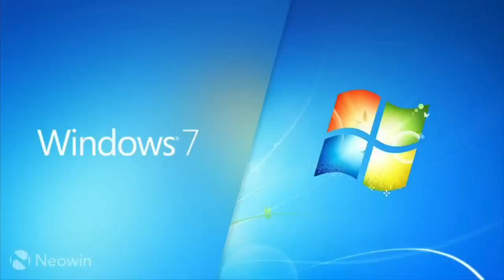RIP Windows 7 😭😭😭😭😭😭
I am gonna miss that operating system. What operating system should I upgrade to now?

Credits to everyone except for bad users!